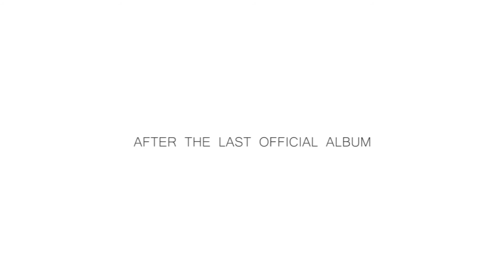DANNY TRISTAN - Different Perspectives - Teaser [2015 FULL HD]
Album available up from JULY/16/2015 on your trusted online store.